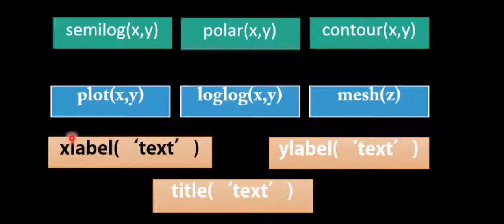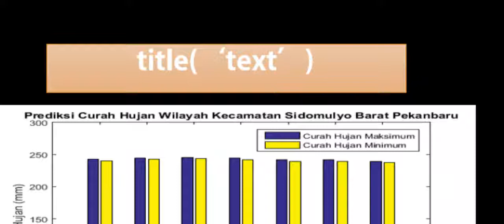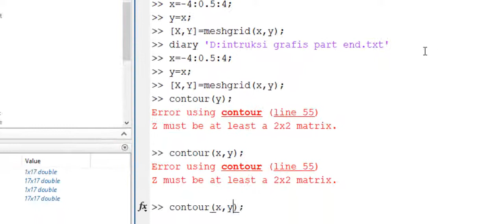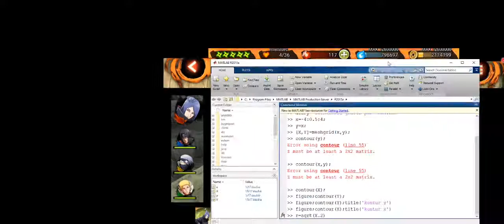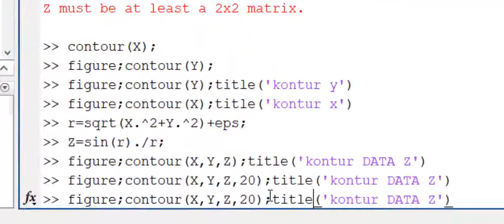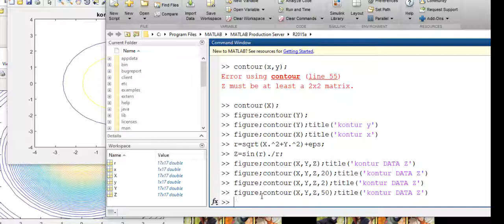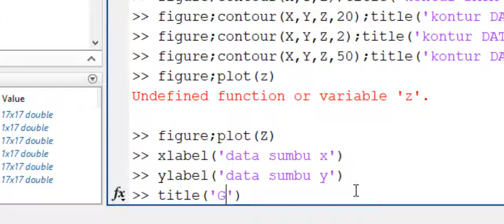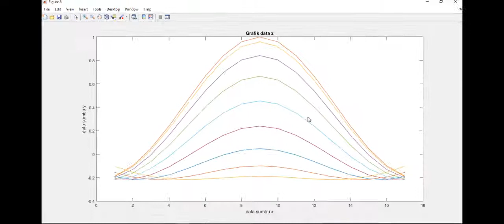Intruksi Grafis Part end Tentang Contour dan Atribut Grafik NoBgSnd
x=-4:0.5:4;
y=x;
  X,Y  =meshgrid(x,y);
contour(y);

contour(X);
figure;contour(Y);
figure;contour(Y);title('kontur y')
figure;contour(X);title('kontur x')
r=sqrt(X.^2+Y.^2)+eps;
Z=sin(r)./r;
figure;contour(X,Y,Z);title('kontur DATA Z')
figure;contour(X,Y,Z,20);title('kontur DATA Z')
figure;contour(X,Y,Z,2);title('kontur DATA Z')
figure;contour(X,Y,Z,50);title('kontur DATA Z')
figure;plot(z)
figure;plot(Z)
xlabel('data sumbu x')
ylabel('data sumbu y')
title('Grafik data z')
figure;plot(Z)
title('Grafik data z')
ylabel('data sumbu y')
xlabel('data sumbu x')
close all
clc
clear all
clc